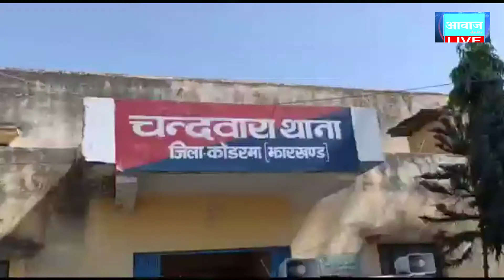कोडरमा माओवादी के नाम पर सड़क निर्माण एजेंसी से रंगदारी मांगने वाला गिरोह गिरफ्तार 02.03.2021